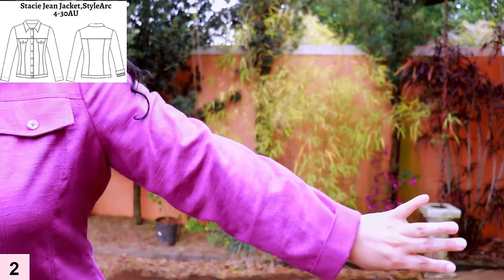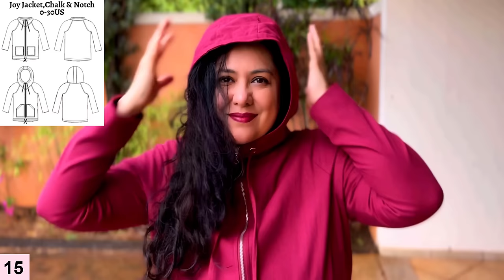All the TOPPERS I made in 2023! Modeled & twirled. Knit & woven. Sewing roundup. Fashion "movie".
It’s the time of the year when I do a big roundup of every single sewing project I made in 2023! Today is all about the TOPPERS! I made 37 of them and you can see them all modeled here in one video. These are cardigans, sweaters, jackets, vests. anything that will be worn over another garment :)

I am providing line art, size, fabric and any other interesting tidbit of every single make. I hope there is a lot of inspiration for you here.

Sinclair patterns is having a - buy one, get one free - sale through January 1st, 2024. No code needed, discount will be applied at checkout. 1 offer per client.

Names of the patterns as per numbers shown on the screen:
1. Nazare. Itch to Stitch
2. Stacie jacket. Style Arc
3. Coda jacket. Love Notions
4. Sherry top. 5oo4
5. Nell cape. Style Arc
6. Coimbra top. Itch to Stitch
7. Lincoln top. Love Notions
8. Lincoln top. Love Notions
9. Chloe top. Sinclair patterns
10. Cambria top. GreenStyle patterns
11. Zakopane top. Itch to Stitch
12. Ballad blouse. Love Notions
13. Willow wrap top. Love Notions
14. Tustin dress. Itch to Stitch
15. Joy jacket. Chalk & Notch
16. Amador top. Itch to Stitch
17. Smitten jacket. Pattern Emporium
18. Dorothy blazer. Style Arc
19. Coda jacket. Love Notions
20. Quinn cardigan. 5oo4
21. Quinn cardigan. 5oo4
22. Juliet sweater. Love Notions
23. Chasing butterflies sweater. Pattern Emporium
24. Donny shirt. Friday pattern co
25. Sofia sweater. Sinclair patterns
26. Sofia sweater. Sinclair patterns
27. Coda jacket. Love Notions
28. Tailgate hoodie. Love Notions
29. Tailgate hoodie. Love Notions
30. Noon sweater. Sinclair patterns
31. Frankie sweater. Love Notions
32. Isla trench coat. Named patterns
33. Selma sweater. Sinclair patterns
34. Pika vest. Wardrobe by Me
35. Andes jacket. Itch to Stitch
36. Rosy cardigan. Sinclair patterns
37. Rosy cardigan. Sinclair patterns

Let’s Connect!